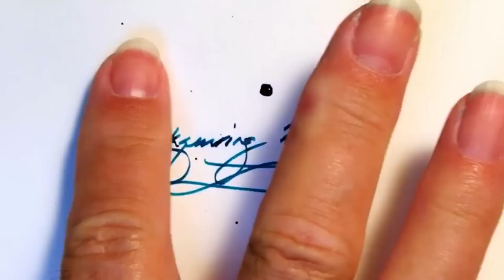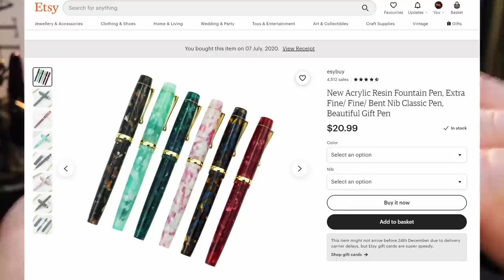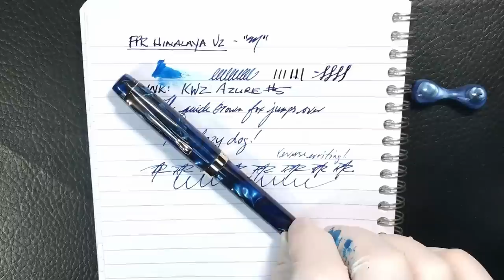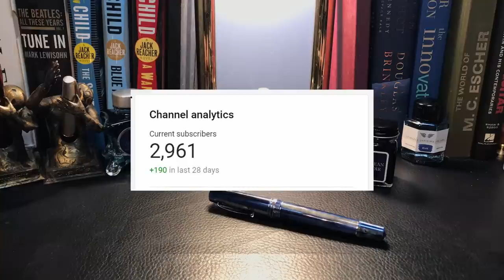Worst Fountain Pens of 2020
These are NOT the worst pens of 2020, but my worst pen EXPERIENCES of the year. This includes pens that for me, were awful, but also pens that just were disappointments to me for one reason or another.  Happy New Year 2021 everyone and good riddance to 2020!

Chapters:
Start 0:00
Introduction 0:35
My Worst of 2020 3:07
Penbbs 492/487 4:12
Penbbs 100 7:22
Conklin Duragraph 9:33
Fake Moonman/Jinhao 11:30
Kaco Acanthus 15:29
Monteverde Monza 3 17:06
FPR Himalaya V2 19:59
What's New for 2021 24:42